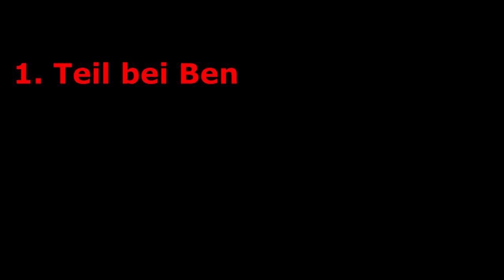Heftiges Schulter & Arme Training mit Ben Teil 2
►Mein Tipp für schöne Haut

Heftiges Schulter & Arme Training mit Ben Teil 2 - Eike Wiemken